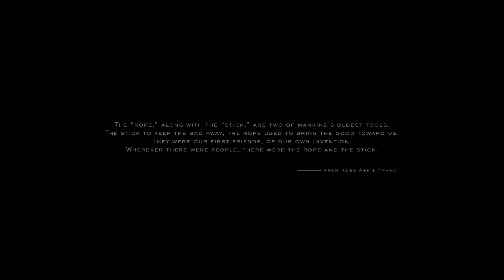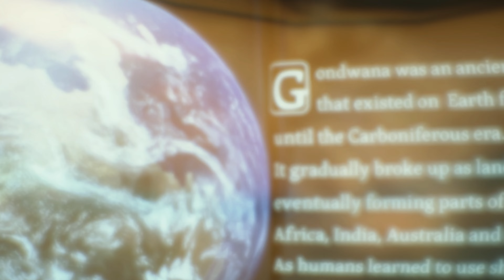Death Stranding - The Movie - Part 1/3 - PC4K60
This is my Cinematic Movie Cut of Death Stranding. 3 parts, 2 version 16:9 and 21:9.